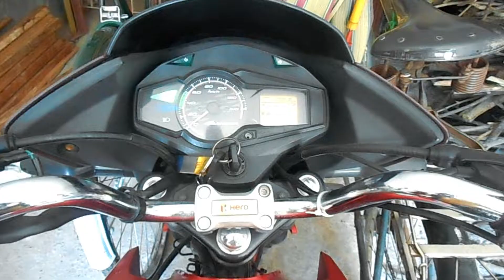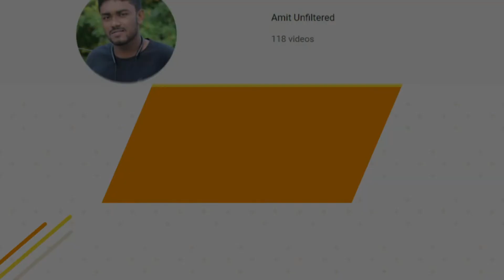" মনসা পুজো " 2022 // " Monosha ' Puja 2022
মনসা হলেন একজন লৌকিক হিন্দু দেবী। দেবী ভাগবত পুরাণ সহ আরও অনেক পুরাণে দেবী মনসার উল্লেখ পাওয়া যায়। তিনি সর্পদেবী। প্রধানত বাংলা অঞ্চল এবং উত্তর ও উত্তরপূর্ব ভারতের অন্যান্য অঞ্চলে তার পূজা প্রচলিত আছে। সর্পদংশনের হাত থেকে রক্ষা পেতে, সর্পদংশনের প্রতিকার পেতে, প্রজনন ও ঐশ্বর্যলাভের উদ্দেশ্যে তার পূজা করা হয়(Copy). তো আশা করি আজকের ভিডিও তা আপনাদের ভালো লাগবে। পুজো ছাড়াও আরো অনেক কিছু আছে দেখার। So ভিডিও ta লাস্ট অব্দি দেখতে থাকুন।
এ ছাড়াও আপনাদের মনে যদি কোনো প্রশ্ন থাকে তাহলে কমেন্ট বাক্স এ নির ভয় এ বলে দিন.কোনো ভয় পাবেন না...যদি আমার ভিডিও গুলো খারাপ লাগে তও নিরভয় এ বলুন,, যে কোথায় ভুল আছে আমি যথা সম্বভ চেষ্টা করবো ভুল গুলো শুধরানোর।কারণ আপনারা না বললে ভুল গুলো ঠিক করতে পারবোনা।...আর এটা মনে রাখবে আমি আপনার বেস্ট ফ্রেন্ড।...

যদি ভালো লাগে তাহলে সোশ্যাল মিডিয়া তে ফলো করতে পারেন লিংক দিয়ে দিলাম : --

আমি যেই সমস্ত জিনিসগুলো Use করি, নিচে দেওয়া লিংক গুলো থেকে ডাইরেক্ট কিনতে পারবেন :

My camera
Camera Lens
My Colour mich
My Shotgun mic
My Tripod --- 1St
My Gorilla Tripod
my Light
My Light Stand
My Gaming Laptop
My Gaming Laptop Cooler
My Gaming Keyboard
My Gaming Mouse
My Gaming Headphone
My Redgear Pro Wireless Gamepad
Wireless Mouse & Keyboard
My Music System ( Home Theater )
My Normal Display
Capture Card
Sound Card
Microphone Stand